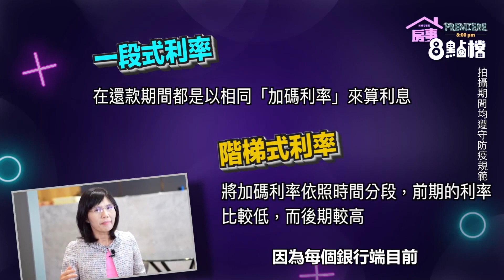【房事8點檔精華篇】房貸利率商品霧嗄嗄？ 盧燕俐：搞懂「一段式利率、階梯式利率」就好！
如何貸到好房貸？
房貸利率好複雜？
盧燕俐 教你搞懂「一段式利率、階梯式利率」 ！